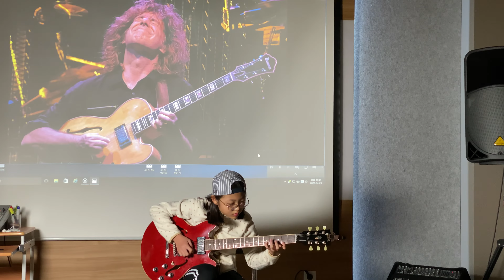Bright Size Life (연습중 촬영)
요즘 하은이가 정말 좋아하는 Pat Metheny 선생님의 곡 “Bright Size Life” 솔로를 카피했습니다! 아직 많은 부분에서 부족하지만 이렇게 연습한다면 앞으로 더 멋지게 성장 할 것 같네요!
응원 부탁드려요! 감사합니다^^